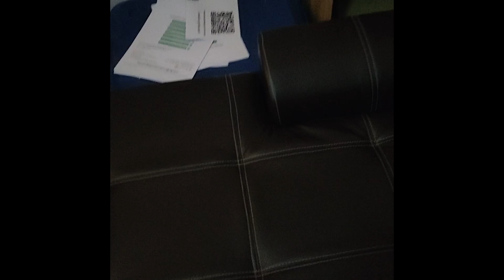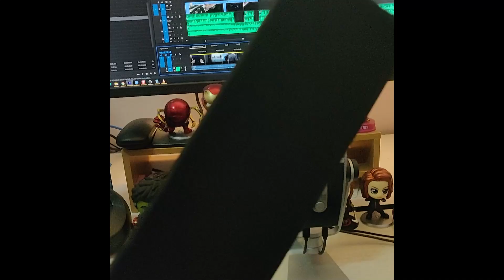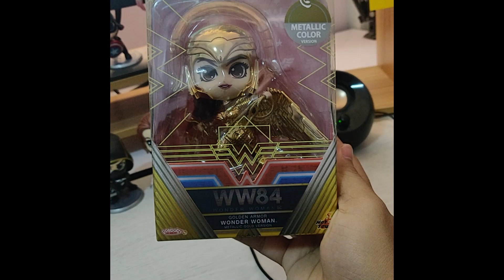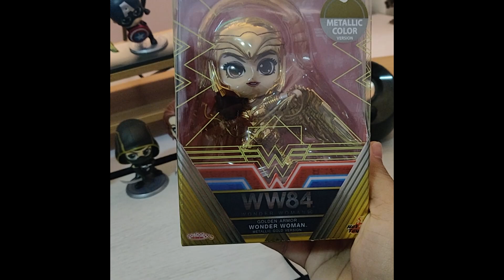สวัสดีปี 2021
ระหว่างที่ไม่ลงคลิป เข้าไปพูดคุย ติดตามข่าวสาร กันได้ครับ ฝากกดไลค์ด้วยน้าาาาาาา

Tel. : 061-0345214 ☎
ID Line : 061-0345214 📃